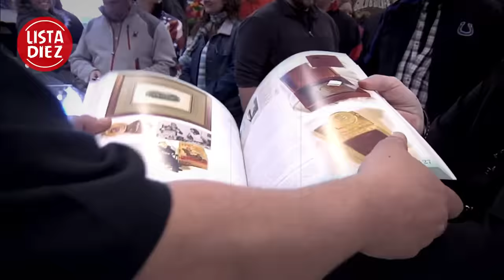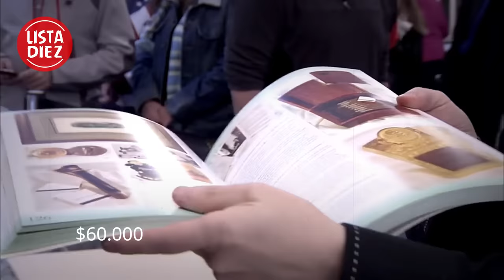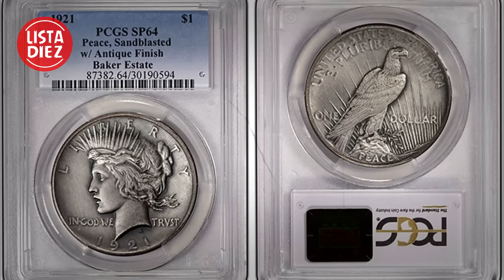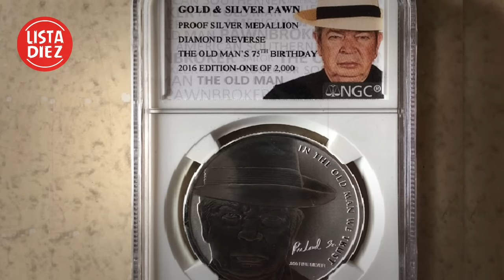7 Cosas Más Raras Compradas En El Precio De La Historia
TOP 7 Cosas Más Raras Compradas En El Precio De La Historia